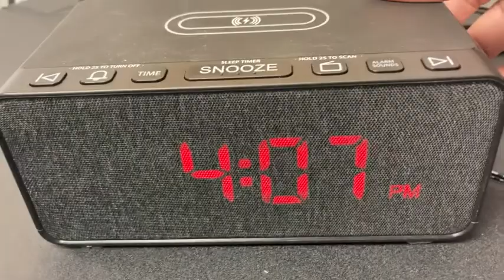BUFFBEE Digital Alarm Clock FM Radio | 10W Fast Wireless Charger Station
Digital Alarm Clock FM Radio - 10W Fast Wireless Charger Station & USB Port - 5 Wake Up Sounds, Volume Control, Full Brightness Dimmer for Bedroom - BUFFBEE